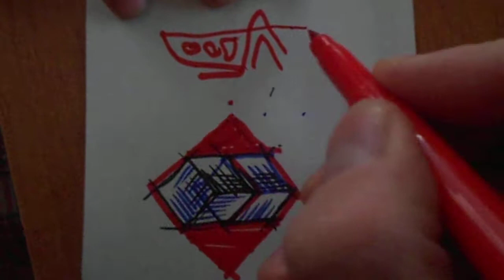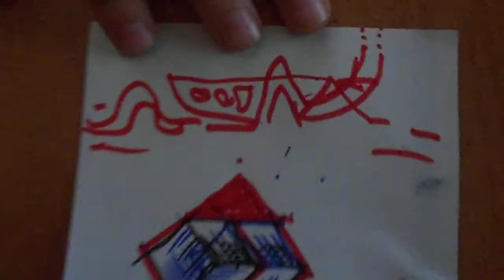рисование а глазах у ребёнка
Художник просил маленького мальчика называть всех животных, приходящих ему на ум. А он должен  был рисовать  этих существ. Единственным условием - было изобразить животное быстро...
Создание существ быстро является особым правилом и в технике бомбинга в граффити.
Столь же быстр мой  штрих в момент создания кадра анимации. Отсюда следует, что минимальный штрих - есть и основа и прообраз всего что изображается на поверхности. Штрих - это точка, которой дали движение.